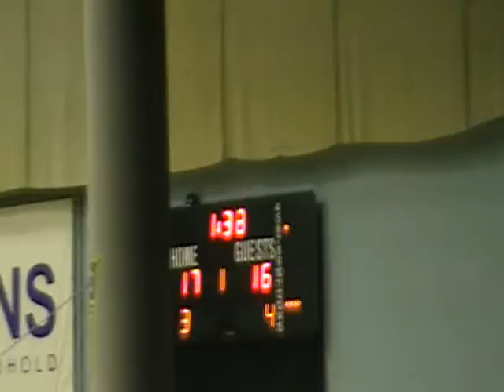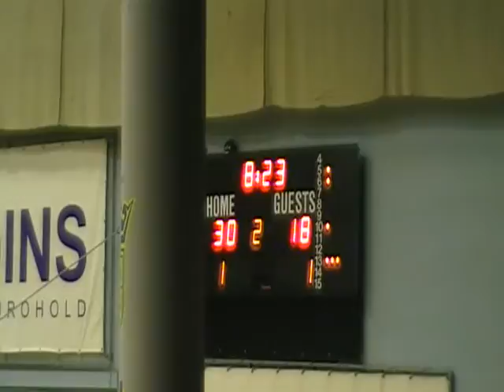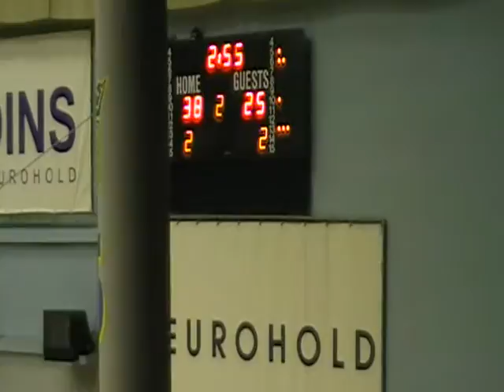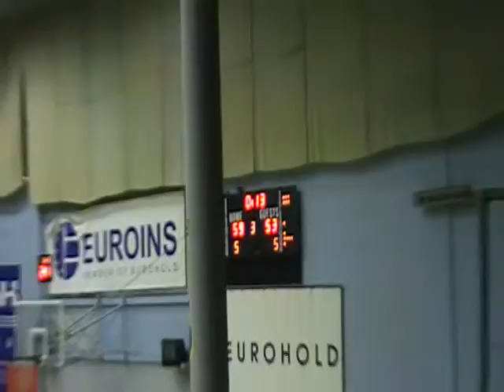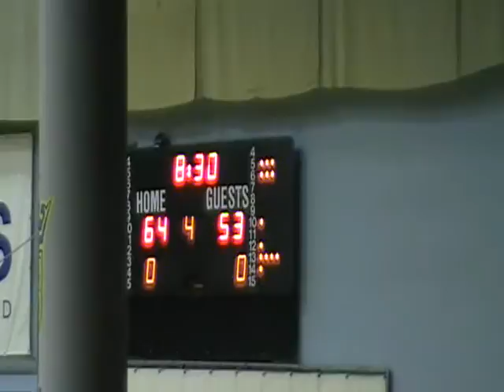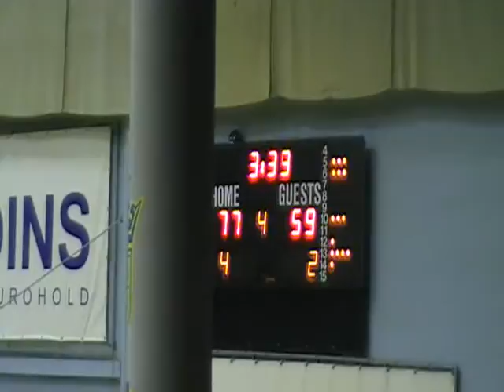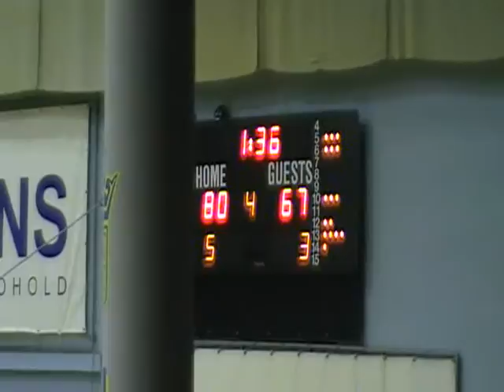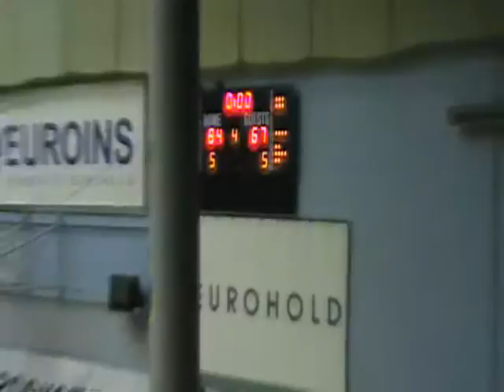Cherno more Chernomorec round 9 10 12 2011